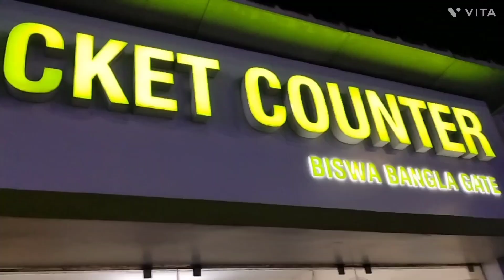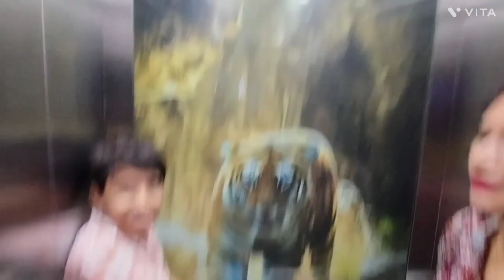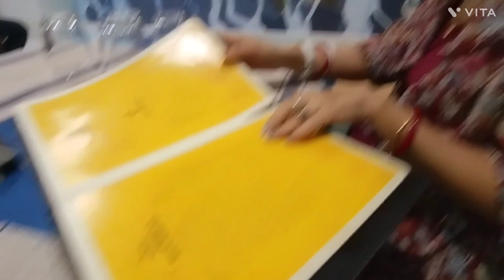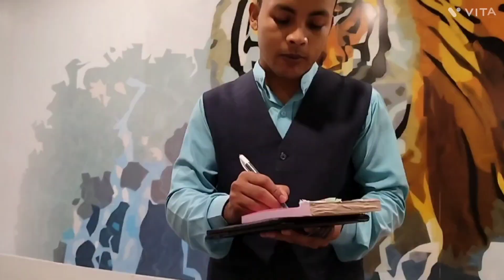ঝুলন্ত রেষ্টুরেন্ট 😱😱80ফুট উঁচু।।অন্যরকম অভিজ্ঞতা হলো জীবনে।। দারুণ লাগলো।।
ঝুলন্ত রেষ্টুরেন্ট 😱😱80ফুট উঁচু।।অন্যরকম অভিজ্ঞতা হলো জীবনে।। দারুণ লাগলো।। thank you friends for watching